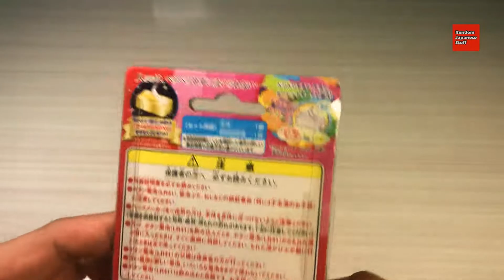Bandai ∞無限 ペリペリ | Infinite Box Opening Feeling Fidget Toy ASMR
Recommended video for people who like Japanese candies, toys and other stuff.

Please do visit and Like Random Japanese Stuff Facebook